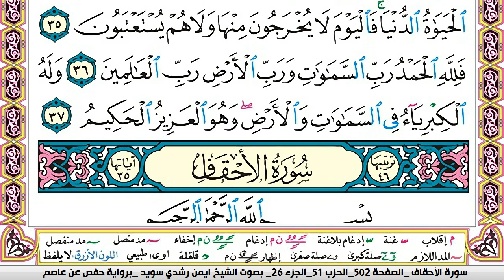سورة الجاثيه كاملة مكتوبة ايمن سويد ـ تحفيظ القرآن الكريم بسهولة ويسر The Noble Quran